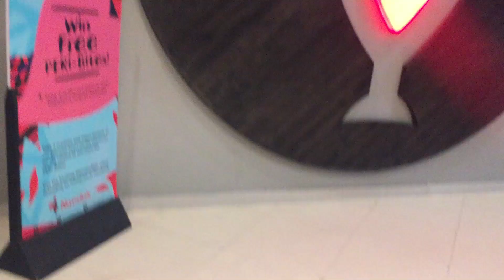I SAW AIMAN KHAN AT DOLMEN MALL KARACHI..........................